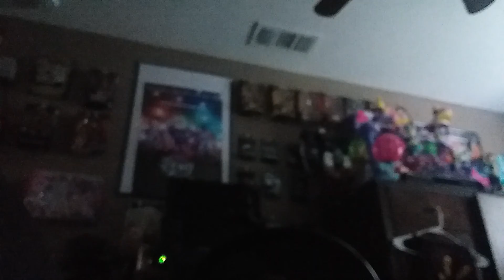Sunday Random video